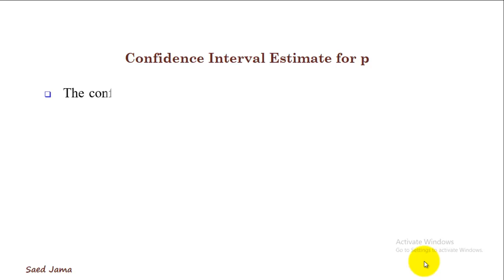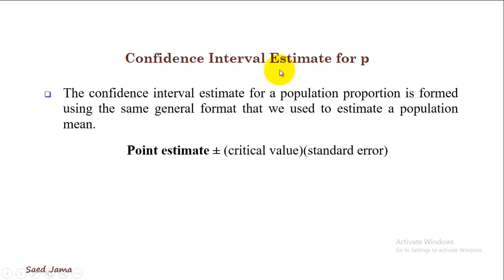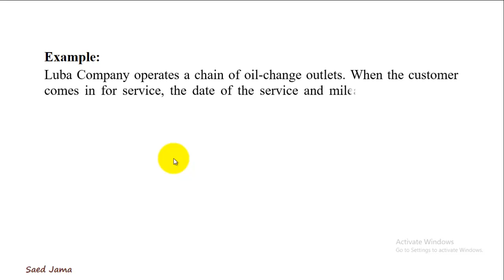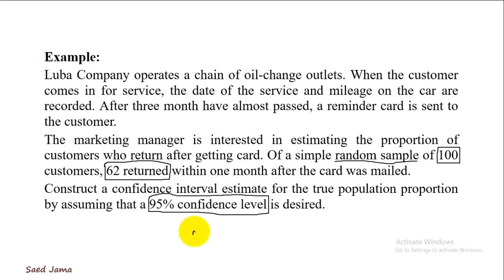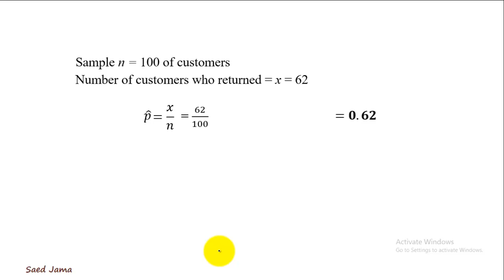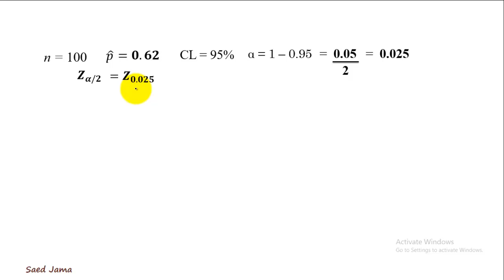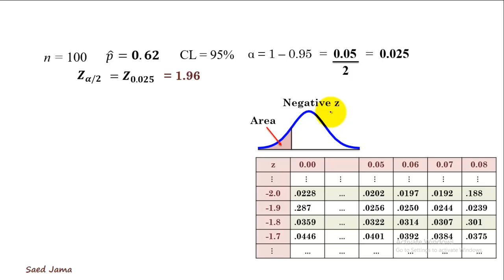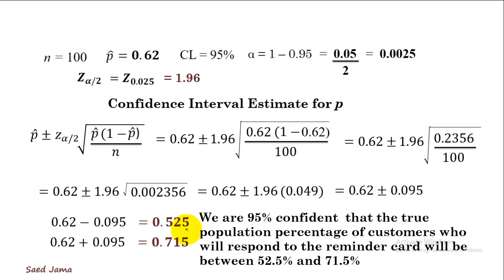#10 - Example, Confidence interval for population proportion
Welcome to BeinStatistics.
In this video you will learn how construct a confident interval estimate for the population proportion, p.